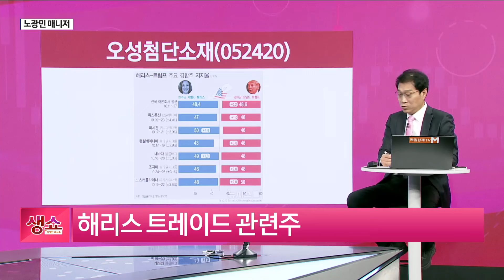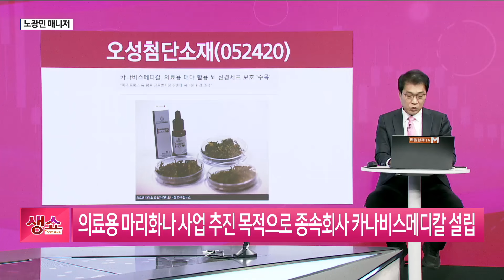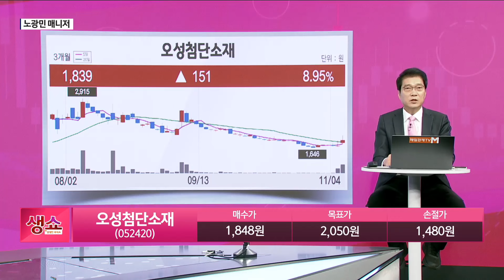[생쇼] 내일 미국 대선 오성첨단소재 / 생쇼 노광민 / 매일경제TV